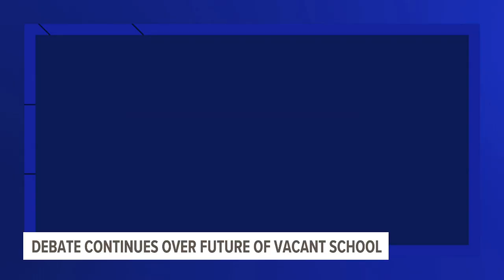Debates ongoing over what Galesburg will do with vacant school building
The initial plan to turn the building into a community center could be falling through. The city is thinking of selling the vacant building instead.